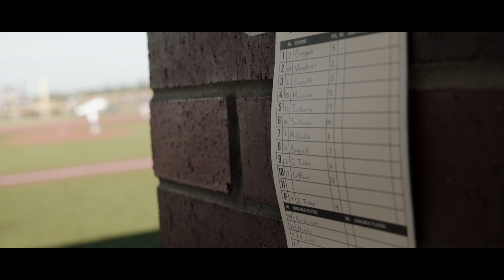Win It Right - The Experience | Documentary Teaser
Prepare to experience the Win It Right mentality in action with Extreme Elite Baseball!